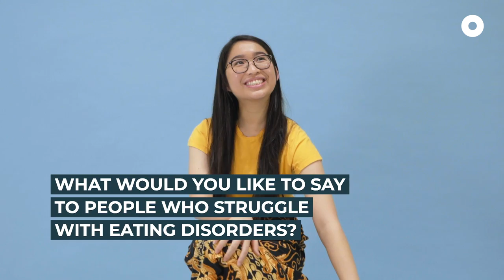Overcoming Eating Disorders | Can Ask Meh?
- This video contains discussions on weight, body image and eating disorders -

Are you trying to look hot? Did you lose weight? Were you proud of yourself?

These are some of the questions that people who have struggled with eating disorders answer on the season’s last episode of ‘Can Ask Meh?’.

If you are trying to overcome your eating disorder and wish to receive support, you may consider joining Support for Eating Disorders Singapore (SEDS), a support group under Singapore General Hospital Eating Disorders programme.

Have any stories or feedback for us? Let us know through this form!